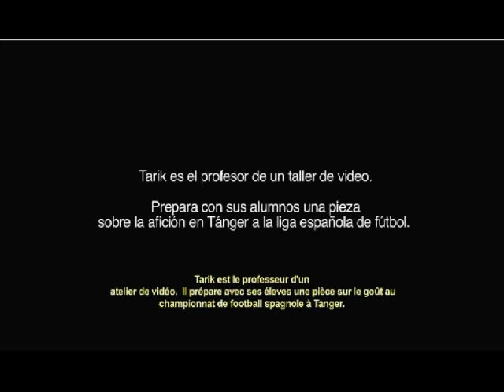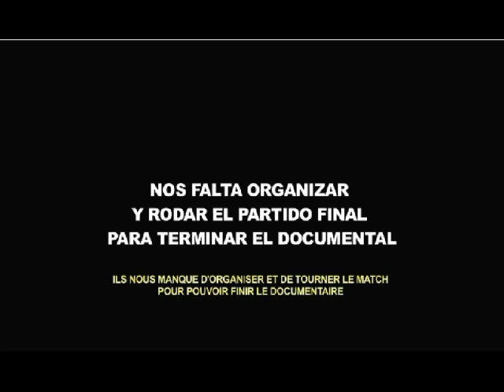Tánger Gool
la web del deporte femenino.